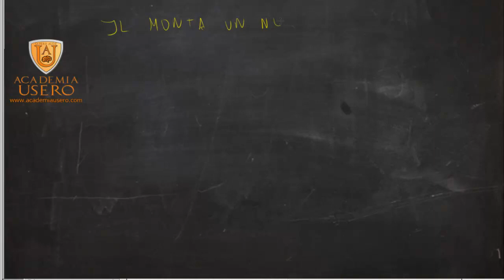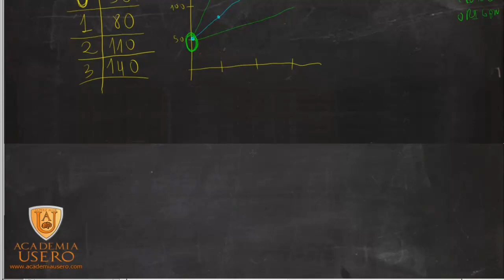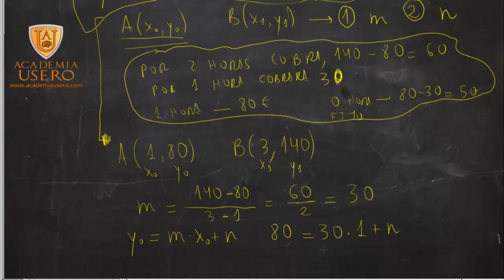Ecuación de la recta Ejemplo trabajador Matemáticas Acceso CFGS Academia Usero Estepona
Resolvemos un problema de ecuación de la recta donde nos dan lo que cobra el trabajador por hora y el mínimo por desplazamiento.
José Luis monta un negocio de strippers. Cobra 50 € por desplazamiento y 30 € por hora de actuación. Haz una tabla, representa la ecuación y escribe la expresión algebraica de la misma.
Funciones
Matemáticas
Este ejercicio está recomendado para alumnos y alumnas que se estén preparando el acceso a Ciclos Formativos de Grado superior.